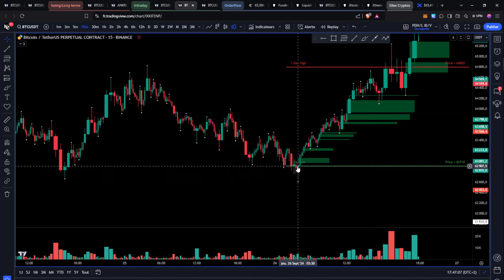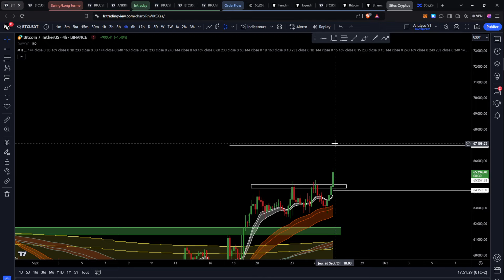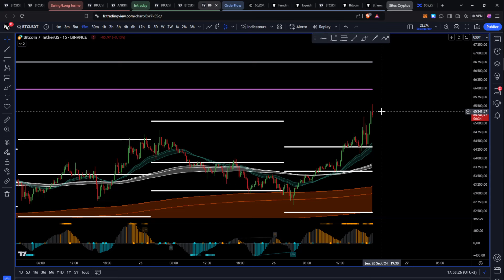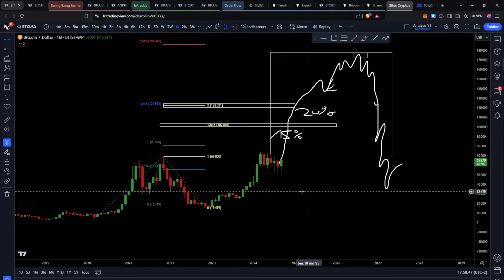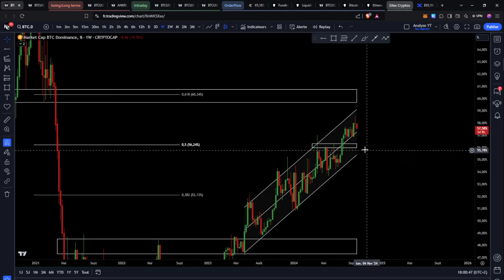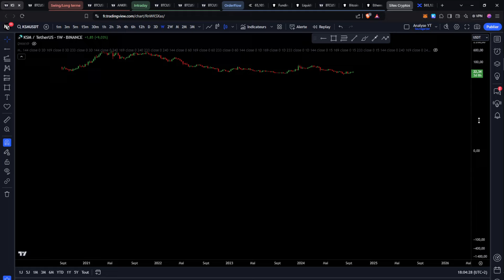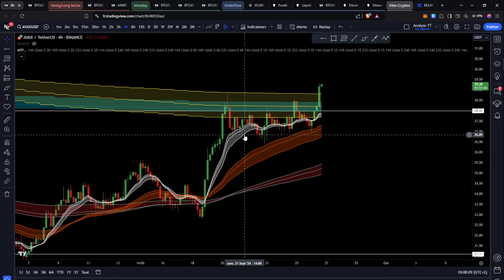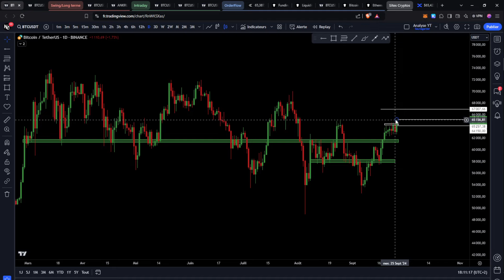BITCOIN : PUMP ET CASSURE EN COURS 🚨 PIÈGE OU DIRECTION L'ATH ?? Analyse & Trading Crypto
🌟Apprends à Trader et à Investir comme un pro 👇
DEVENIR TRADER™ : Le guide complet pour devenir un trader rentable sur les marchés
CRYPTO INVESTOR™️ : Le guide complet pour investir dans les cryptomonnaies comme un professionnel

Intro 00:00
Analyse Bitcoin 00:35
Les zones long terme sur BTC 07:35
Es-tu prêt pour la suite ? 11:25
Analyse Ethereum 14:48
Les altcoins les plus fortes 15:50
Analyse KSM 18:15
Analyse AVAX 21:10
Analyse MINA 22:20
Écoute ça si tu veux réussir ce bull market 23:20